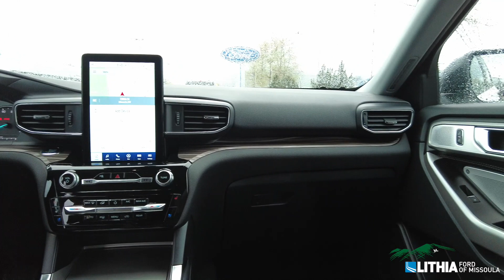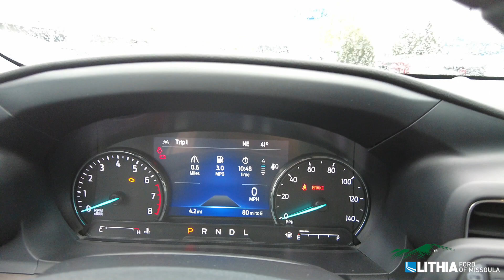2024 Ford Explorer- RGA88907